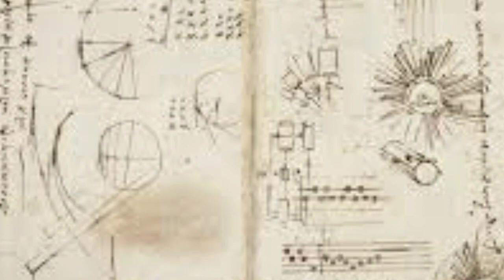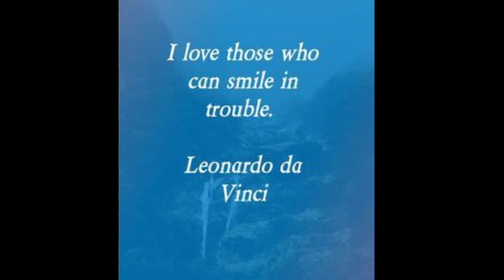Who was Leonardo da Vinci? Urdu I Mohaqqiq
Interested in painting and art? Ever heard of Leonardo da Vinci? Who is considered the most celebrated artist of all times? What is Mona Lisa? Click to watch the video to find out everything.